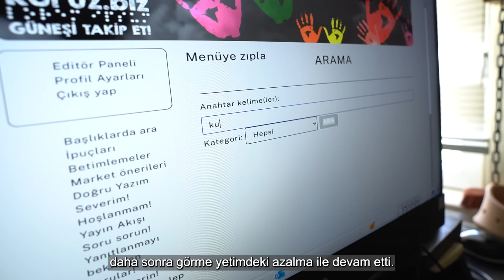14. Sezon Fark Yaratanlar | Murat Kefeli | Körüz.biz | Kısa Versiyon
Murat Kefeli, eğitimini aldığı radyoculuğa başlayarak yerel radyolarda ve İstanbul Radyosu’nda çalıştı. Üniversite eğitimi için Niğde’ye gidip radyoculuk kariyerine orada da devam eden Murat Kefeli, üniversitenin son senesinde işitme kaybı yaşadı. Uzun yıllar yanlış tanı sebebiyle psikiyatri tedavisi gören Murat, ardından yanlışlığın fark edilmesi üzerine nöropati tanısı konsa da 6 aylık tedavi sürecinde durumunda herhangi bir iyileşme görülemedi ve ilerleyen dönemlerde görme yetisini de kaybetti. Görme ve işitme engelinin ardından radyoculuğu bırakan Murat, web sitesi tasarımcısı ve bilgi işlem sorumlusu olarak çalıştı. 2007 yılında görme engelinin ilerlemesiyle farklı bir alana yöneldi. Farklı konularda yazdığı üç romanı bulunan Murat, görme engellilerin üniversite sınavında maruz kaldıkları eşitsizlikleri aşmak ve erişilebilir sınav adına hukuki mücadele verdi.

2014 yılında ise Körüz.Biz sitesini tasarlayıp hayata geçiren Murat Kefeli, körcül deneyimlerin paylaşılmasıyla bu deneyimlerin "yaşamadan önce okuyarak" öğrenilmesini sağlamayı ve bağımsız körcül yaşamı desteklemeyi amaçlıyor. Kendi özel ilgisinden yola çıkarak hazırladığı web sitesinde önceleri karikatür betimlemeleri sunan Murat, web sitesini ekibiyle birlikte körcül yaşam ipuçları, logo gibi görsel içeriklerin betimlenmesi ile geliştirmeye devam ediyor. İpuçları başlığı altında 446 içerik, 695 betimleme, 201 market önerisi, toplumsal farkındalığı artırmak üzere oluşturdukları 19 adet “Severim!”, 61 adet “Hoşlanmam!” karikatürü ve 147 doğru yazım içeriği bulunuyor. Sitede sunulan içerikler görme engellilerin birbirleriyle konuşmalarında ortaya koydukları fikirlerden ve ihtiyaç duydukları alanlardan esinlenilerek tasarlanıyor ve aylık 10.000’den fazla ziyaretçiye ulaşıyor. Siteden yalnızca görme engelli bireyler değil, az gören ve gören bireyler de yararlanıyor.

Murat Kefeli, Körüz.Biz ile görme engellilerin günlük yaşama dair ihtiyaç duyabilecekleri ipuçlarını sunarak ve gören bireyler için de görme engellilerle iletişimde farkındalık oluşturacak içerikler üreterek tüm bireylerin hayatında fark yaratmaya devam ediyor.